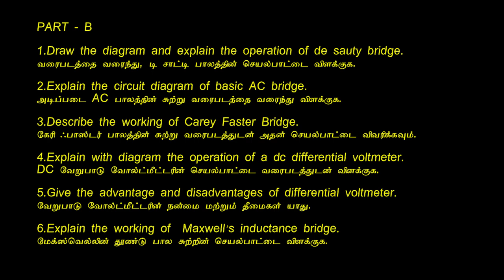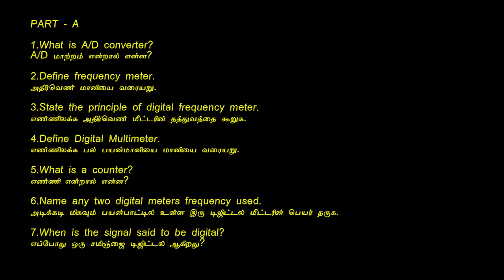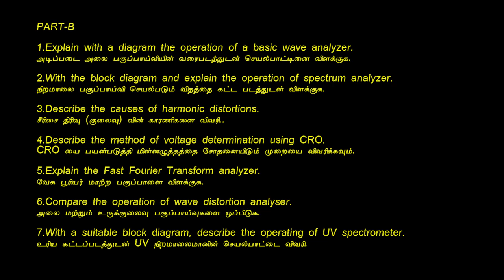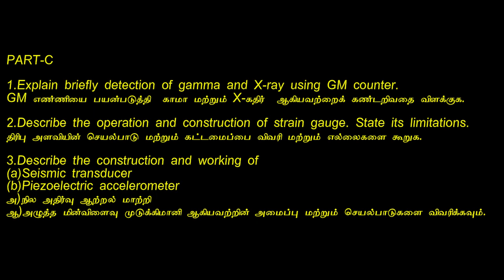Thiruvalluvar University BSC Physics Question Bank and Book for Instrumentation Techniques (SBS-IV)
# Thiruvalluvar University #
# III BSC Physics Students #
# Skill based Subject (SBS-IV) #
#  Instrumentation Techniques Book #
# Question bank #
In this Video especially for Thiruvalluvar University syllabus BSC Physics students. The Instrumentation Techniques Book was very useful  in 3rd year BSC physics students (Semester-VI).
Features of the book
The entire syllabus is divided into 5 units and all the units are written in a simple language with more illustrations.
 It is the special edition book covers 100% Thiruvalluver University.
 This book is written in such a way that it contains answers for all the university questions (Upto Nov/Dec 2019) of Thiruvalluver University examinations.
 At the end of the each units of the book provided with Part A (Q & A), Part B and Part C questions of TVU examinations.
 Solved TVU latest question paper (Nov/Dec 2019) is also included at the end of the book for reference
In this post, we are going to share some of the most important questions of Physics for BSc students.You can also download BSC 3rd year physics question bank from here. These question banks are according to the UGC syllabus & work best for students of most of the Indian universities. The best thing you can do is to download the question banks from our website & then match your syllabus. If your syllabus matches the questions provided in our question bank, then that’s good news.
REGULATIONS AND SYLLABUS-UG Courses
For more details:
Regards
V. Yuvaraj
Thank you friends for your support
அனைவருக்கும் நன்றி

For Copies Please Contact
Sri Krishna Publications
No.115/4A-2,Mahalakshmi Nagar Extn,
Numbal Village,Velappanchavadi,
Chennai- 600077
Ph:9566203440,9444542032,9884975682